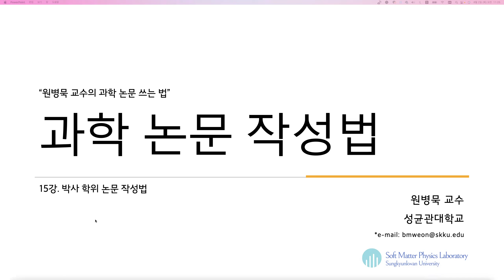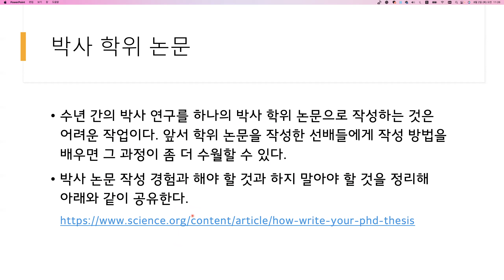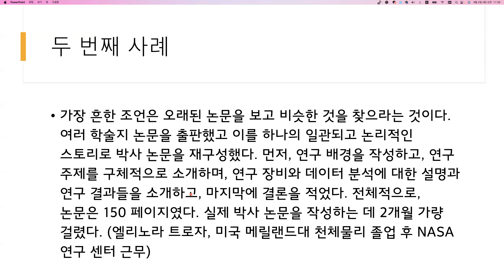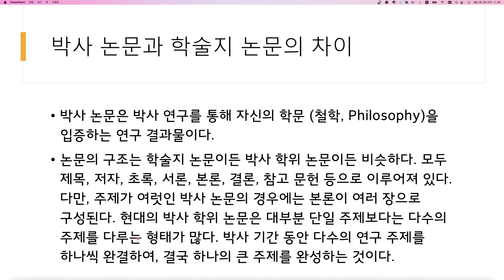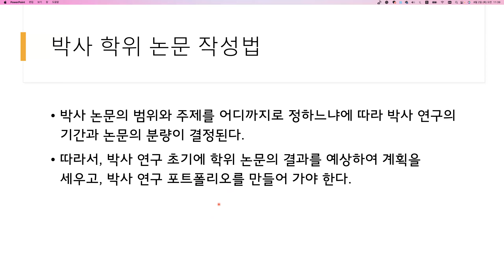과학논문작성법 15강 : 박사 학위 논문 작성법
본 강의는 학부 및 대학원 과정 학생들에게 '과학 논문 작성법'의 원리와 실제 유용한 글쓰기 핵심 기술을 제공한다. 필자의 실제 논문 작성법 온라인 강의 경험을 바탕으로 작성된 교재를 기반으로 16주 강의가 제공되며, 필자가 강조하는 ‘ABC 논문 작성법’ 핵심 원리를 전달할 예정이다. 연구가 완료되는 시점에 연구 결과를 그림과 표로 잘 정리한 상태에서 본격적으로 논문의 글쓰기가 진행될 때 가장 효율적인 논문 작성이 가능하다.

ABC 논문 작성법:
- A = After completing research
 - B = Based on well-organized figures and tables
 - C = Compose logically a manuscript from a title to a conclusion.

[교과서]
원병묵 교수의 과학 논문 쓰는 법